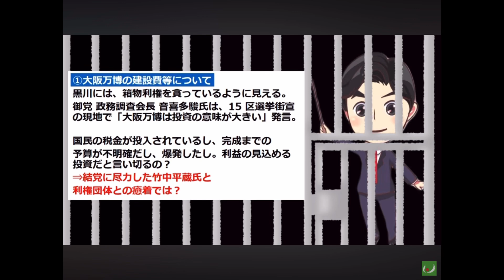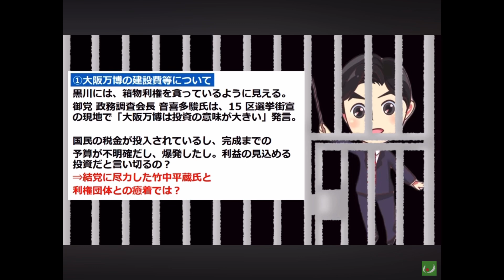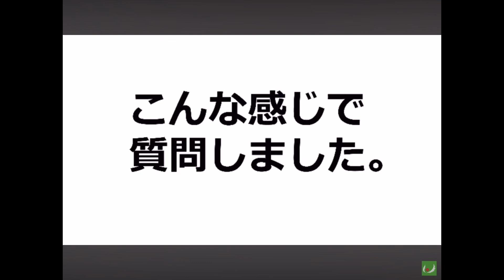【つばさの党】 維新カジノ反対、ヘイヘイヘイヘイ